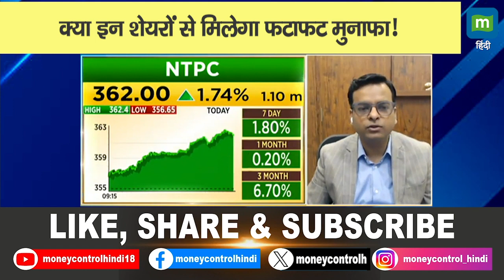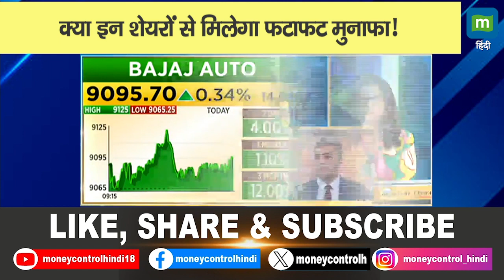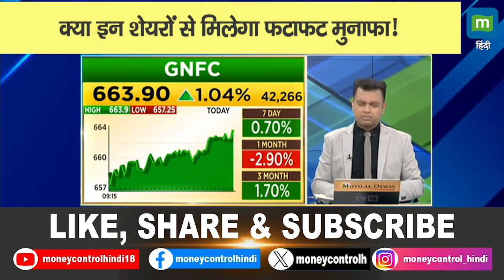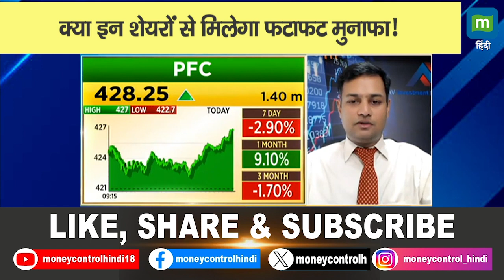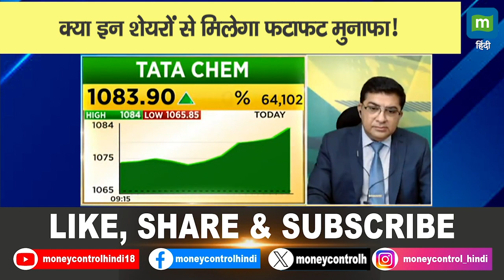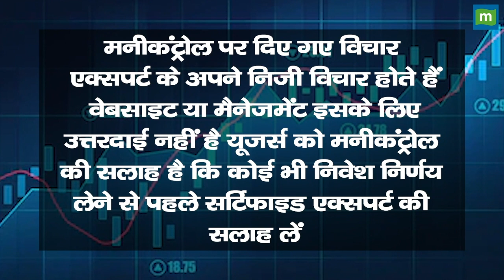क्या इन शेयरों से मिलेगा फटाफट मुनाफा! || Trading Tips || Share Market News